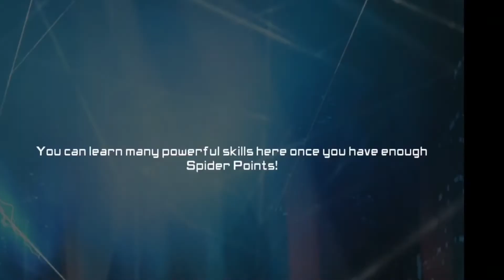Superhero Spider Man The Amazing Spider Man 2 #3 Android Gameplay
Superhero Spider Man  The Amazing Spider Man 2 #1  Android Gameplay

Become the Amazing Spider-Man in this open-world 3D adventure full of crime-fighting, web-slinging, and non-stop action as you face the web-slinger's greatest challenge yet!

New York is under threat from a city-wide crime spree and only our hero Spider-Man can stop it! Standing in his way are Venom, the Green Goblin, Electro and other nefarious villains. Can Spider-Man restore order and safety to Manhattan?!

THE OFFICIAL GAME OF THE AMAZING SPIDER-MAN 2 MOVIE
• Web-sling, wall-climb and web-shoot as the fast and quick-witted Spider-Man!
• An original story expands on the highly anticipated Marvel film!
• Go beyond the Sony movie and into the comics with new characters such as Black Cat and Screwball.
• Unlock Spider-Man suits such as Symbiote Spider-Man, Iron Spider and Ultimate Comics Spider-Man!
• Face off against famous villains such as Venom, the Green Goblin, Electro, and Kraven the Hunter!
• High-quality voice acting and 3D cinematic action cutscenes bring the movie experience to life!

CUTTING-EDGE GAME EXPERIENCE
• Intense combo-focused crime fighting! Defeat Spider-Man's greatest enemies – from street thugs to super villains such as Electro and Venom – with crazy acrobatic fighting styles!
• Marvel at the amazing high-quality, fluid animations as you swing freely through the open-world city like never before!
• Take the fight to the sky with action-packed aerial combat!
• Unleash devastating combos through enhanced icon controls for an intense action game experience!

MASSIVE ENHANCEMENTS TO THE ULTIMATE PLAYGROUND
• Adventure in a larger 3D open-world Manhattan with 6 detailed districts to explore, from the bustling Times Square to picturesque Central Park!
• Console-like 3D graphics offer a bigger, better, and more beautiful experience.
• Be the hero in a deep story that takes you on an exciting adventure, showcasing 6 legendary villains and a super set of side missions!
• Amazing heroic social events, including battling waves of bosses and opponents in Mysterio's Arena!
For fans of action games, fighting games, comics, Marvel, and super-hero movies.